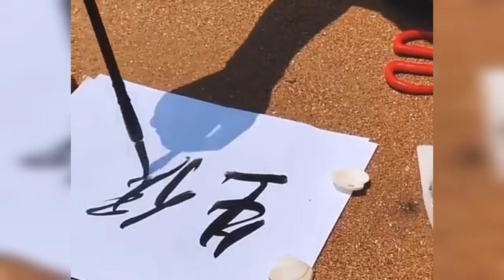🔴ENCONTRANDO ANIMAIS INCRIVEIS NA PRAIA 99% ( SATISFATORIOS ) 2020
🔴Encontranfo animais marinhos na praia.99% não chega ao fim vídeos. ( SATISFATORIOS ) 2020 relaxante

Encontrando animais na práia vocé nunca viu isso antes. INCRÍVEL ( SATISFATORIOS ) 2020 videos relaxantes